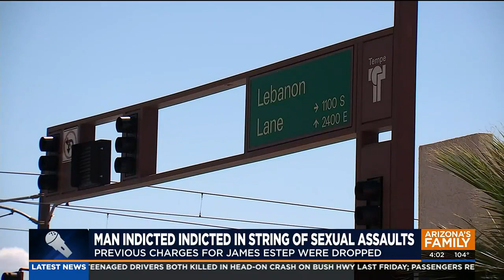Maricopa County Attorney defends time it took to charge alleged rapist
After a number of arrests, 32-year-old James Estep was indicted on 30 charges last week.